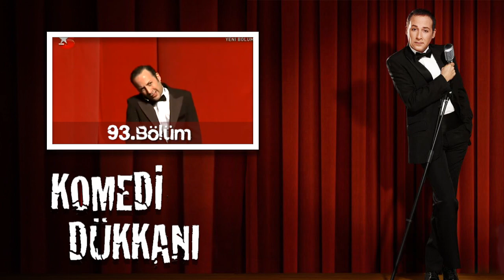Komedi Dükkanı 93.Bölüm - Fazla Seyirci Geliyor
93.Bölümün tamamı için tıklayın;

Komedi Dükkanı, Tolga Çevik'in, Fırat Doğu Parlak'ın yönergeleri doğrultusunda doğaçlama skeç yaptığı bir eğlence programı. Ebru Yalçın'ın yönetmenliğini yaptığı, Sinan Çetin'in yapımcılığını üstlendiği programda ilk olarak tv8'de Salih Kalyon ve Tolga Çevik birlikte yer almaktaydı. Daha sonra TRT 1'e geçen programdan Salih Kalyon ayrılmıştır. 2010 yılında ise program Star TV'ye transfer olmuştur. Programda daha önceden belirlenmiş konularda herhangi bir metne bağlı kalmaksızın doğaçlama olarak skeçler sergilenmektedir.

15 Haziran 2011 tarihinde Komedi Dükkanı: Yolun Sonu adlı bölüm ile yayın hayatına son vermiştir.

Konusu: Programdaki karakterler yönetmen, oyuncu, piyanist ve zaman zaman konuk oyunculardan oluşur. Televizyon için film veya hikâye çekimi yapılırken yönetmen ve oyuncular arasında yaşanan olaylar esprili bir dille abartılarak anlatılır. Bazı skeçlerde konuklar da aktif olarak rol alabilmektedir.

Yapımcı: Sinan Çetin
Format: Doğaçlama skeçler
Tür: Komedi
Yaratan: Tolga Çevik
Yönetmen: Ebru Yalçın
Yaratıcı yönetmen(ler): Fırat Doğu Parlak
Oyuncular;
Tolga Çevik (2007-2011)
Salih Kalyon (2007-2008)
Özer Atik (Piyanist)
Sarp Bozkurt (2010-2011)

Yayın Tarihleri;

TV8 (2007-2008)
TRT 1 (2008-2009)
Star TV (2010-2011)